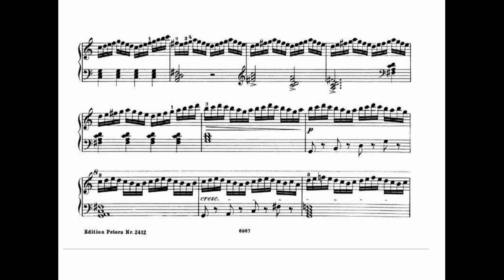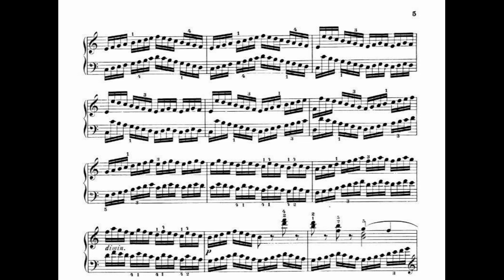Carl Czerny - Etude №1 in C major op.740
Czerny - Etude №1 Op.740

Action of the fingers, the hand quiet